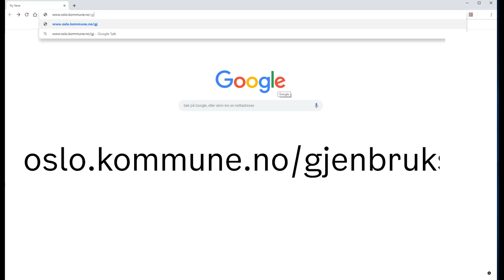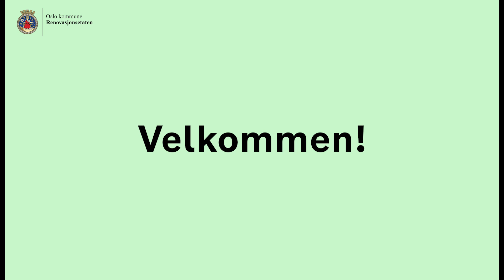Slik bruker du GjenbruksID på en datamaskin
Fra 20. mars 2019 må du ha GjenbruksID når du skal besøke gjenbruksstasjonene i Oslo. GjenbruksID er en QR-kode du skal vise frem i bommen når du kommer frem til stasjonen. GjenbruksID er gratis, og enkel både å hente og bruke.

I denne filmen ser du hvordan du henter din personlige GjenbruksID med en datamaskin.